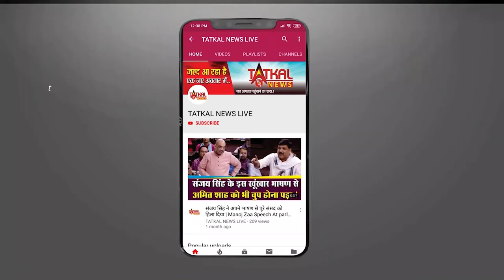ArjunKapoor : Wish You Happy Birthday || TatkalNewslive